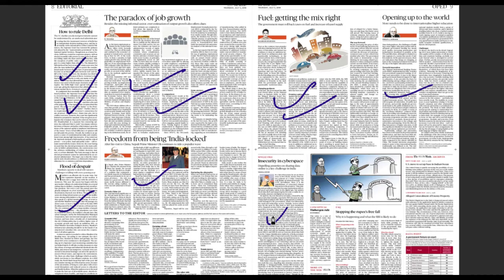5 July 2018, The Hindu Editorial Discussion